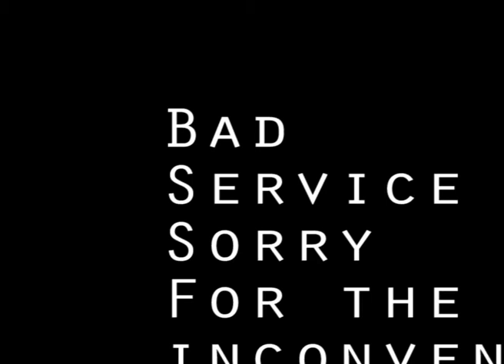high kick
nothing